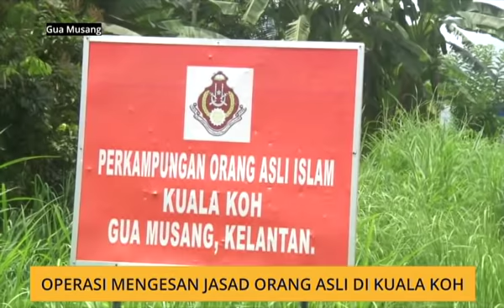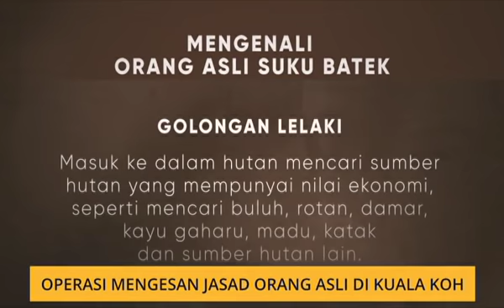Cerita Sebalik Berita: Operasi mengesan jasad Orang Asli di Kuala Koh